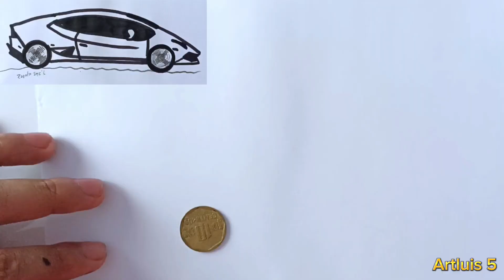How to draw a Lamborghini | HD